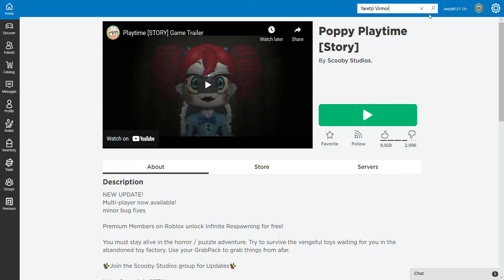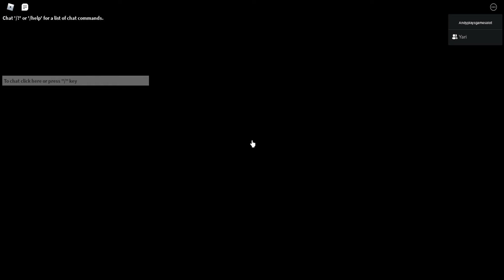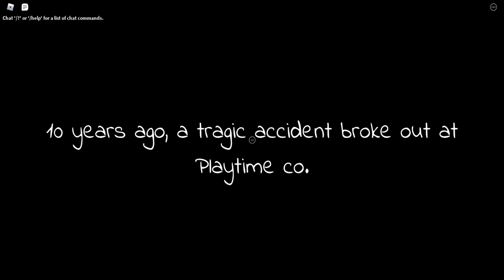Poppy Playtime On Roblox!part 1